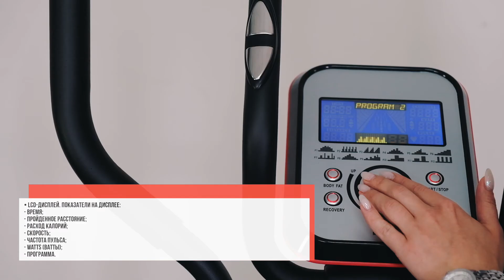Магнитный эллиптический тренажер Everyfit 150EP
Выбираете тренажер для дома, обратите внимание на эллипсоид.  В этом видео расскажем о преимуществах эллиптического тренажера Everyfit 150EP, и на что стоит обратить внимание при покупке эллипса для дома.

Позвоните нам, и опытные консультанты ответят на любые вопросы
Россия